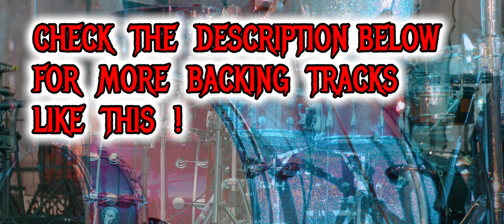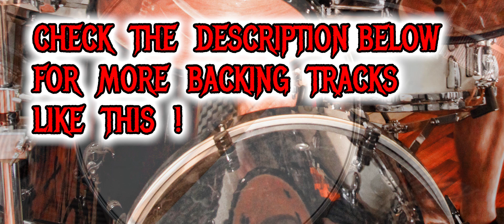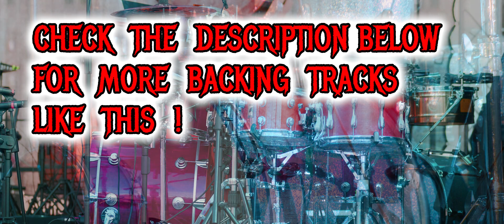The Queen of Funk | 100 bpm Drumless Backing Track